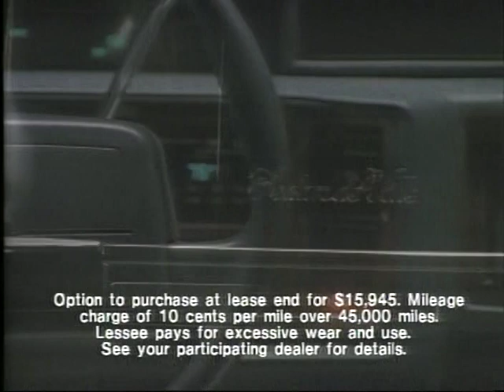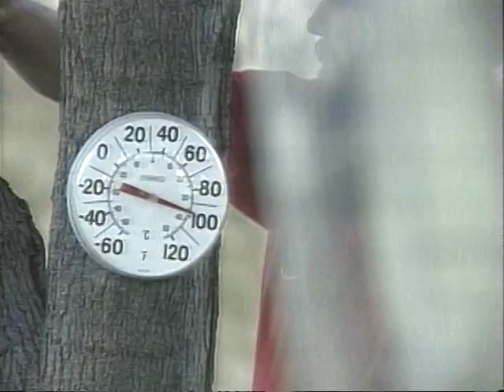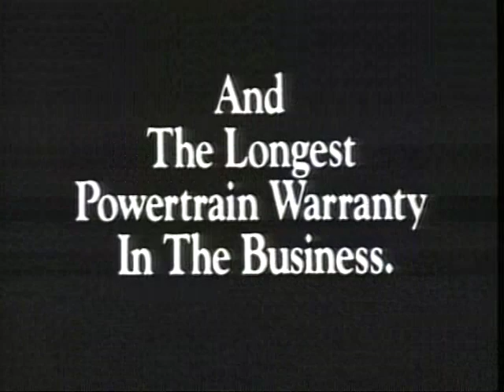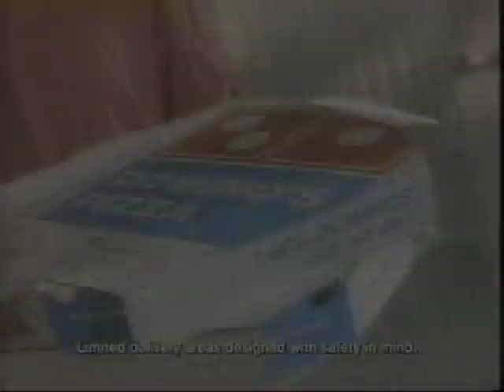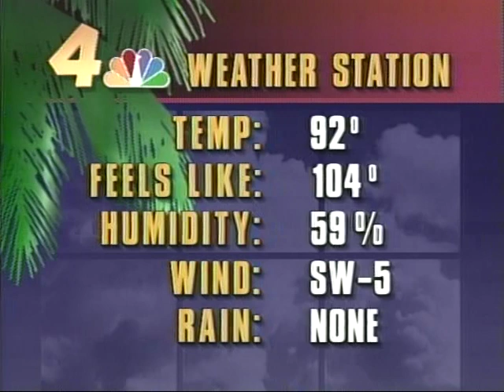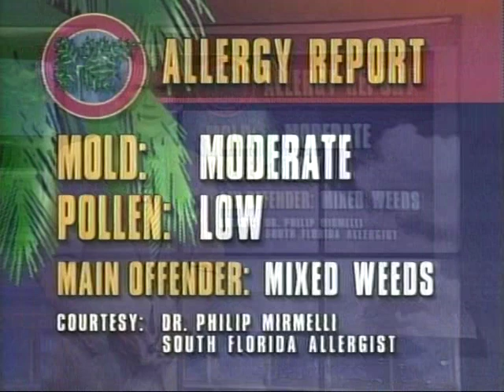WTVJ / MIAMI - July 12, 1991 - Entire 6PM Newscast The Day Ralph Renick Died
When legendary News Anchor Ralph Renick Died in July, 1991, it was the lead story on EVERY local newscast. This clip covers the entire WTVJ's 6PM News on that day, including reporter/anchor Bob Mayer's full obit on Renick and his career. Renick was anchor and News Director at WTVJ from 1949 until his departure in March of 1985. His program, 'The Ralph Renick Report,' was number one for its entire nearly 36 year run.